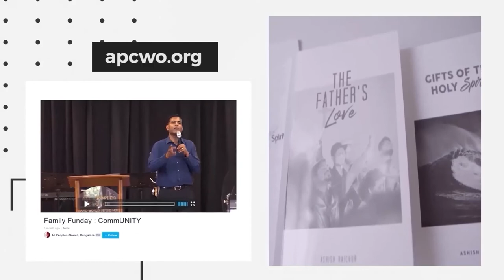Wonderful Savior | Jeyakumar Isaiah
Christmas is a significant, pivotal moment in the history of mankind. The wonder of Christmas is undoubtedly the 'Christ' of Christmas who is the Eternal One, God Incarnate, Our Savior, the All-Powerful One and the Coming King. Come rediscover the wonder of Christmas as we refocus our attention on our Wonderful Savior.

Credits of Worship Songs sung by APC Worship Team:

Song: O Come, Let Us Adore Him / Come, Holy Spirit (Live)
Artist: Jaye Thomas
The Cry Here Is My Worship (Live)

Song - Joy to The World (Unspeakable Joy)
Artist - Chris Tomlin
Album - Joy to The World (Unspeakable Joy)
Umg (On Behalf of Sixsteps (Six)); Ascap, Bmi - Broadcast Music Inc., Latinautor - Umpg,
Public Domain Compositions, Adorando Brazil, Sony Atv Publishing, Cmrra, Capitol Cmg
Publishing, Latinautorperf, Polaris Hub Ab, And 15 Music Rights Societies

MEDLEY CHRISTMAS CAROLS
Credits:
Public Domain
Hark the Herald | Angels We Have Heard | Go Tell It on The Mountain

Song: GOD WITH US (ALL SONS AND DAUGHTERS)
Artist: HERE IN YOUR PRESENCE (NEWLIFE WORSHIP)
[Merlin] Absolute Label Services (On Behalf Of Integrity Music); Latinautor - Sonyatv, Bmi -
Broadcast Music Inc., Emi Music Publishing, Essential Music Publishing,
[Merlin] Absolute Label Services (On Behalf Of Integrity Music); Integrity Music Publishing

Song: THERE IS NONE LIKE YOU
Artist: LENNY LEBLANC

Song: I WORSHIP YOU
Artist: SELAH